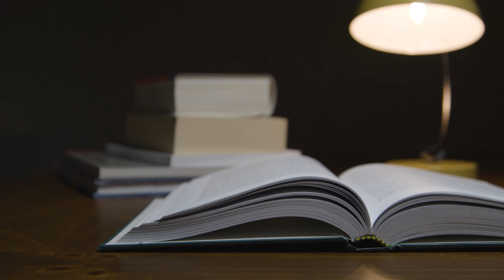هام لكل طلبة ثانوي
الانطلاقة الجديدة  للقناة بتبدأ حالا .. وبإذن الله تكون أقوى بكتير مما تتخيلوا

دعمكم الجميل هو اللي هيشجعني أكمل وأطور باستمرار ...
 افتكروا دايمًا إن (المتعة في الطريق وعثراته)